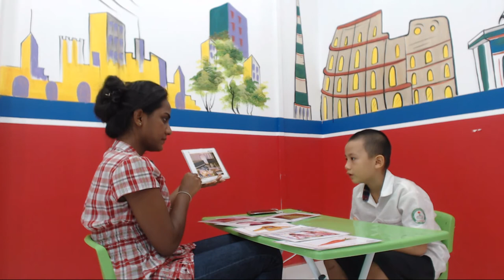Chí Thành PreS3 ( AMES Hà Đông )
Bài nói của bạn Chí Thành lớp Pre - S3 chi nhánh Hà Đông